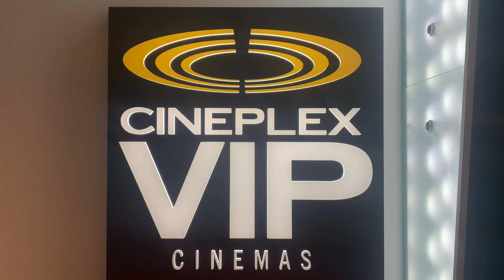May 10, 2024